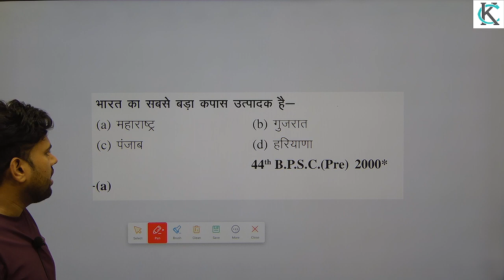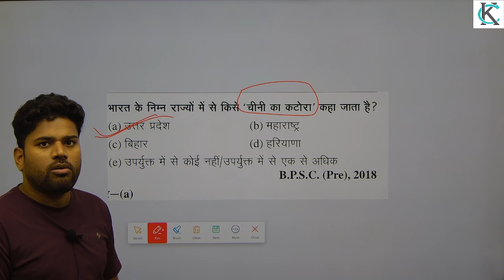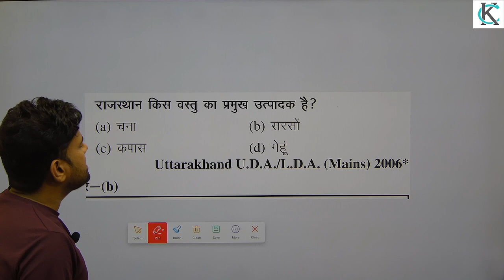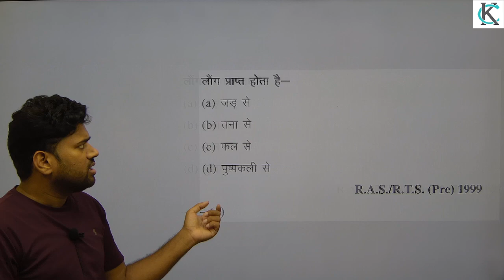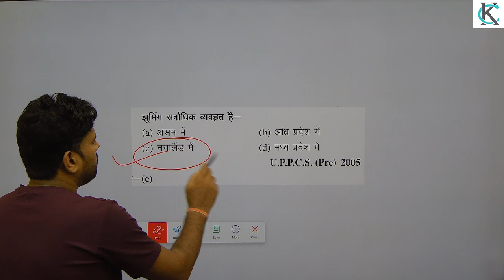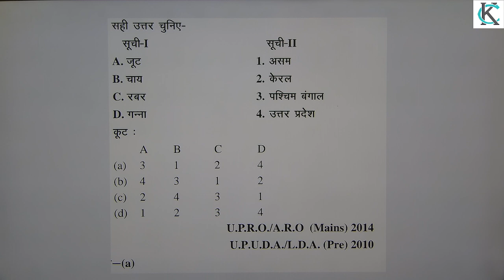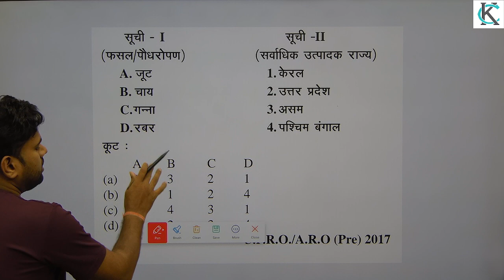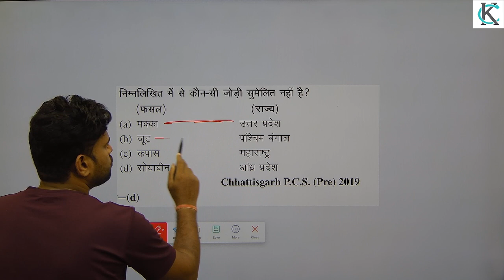mukhya fasal and rajya by punj singh sir